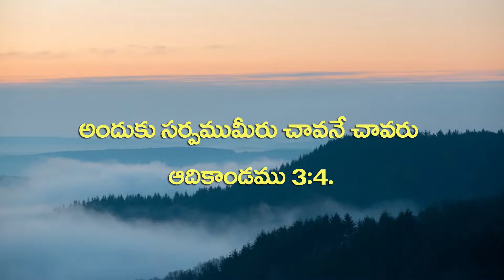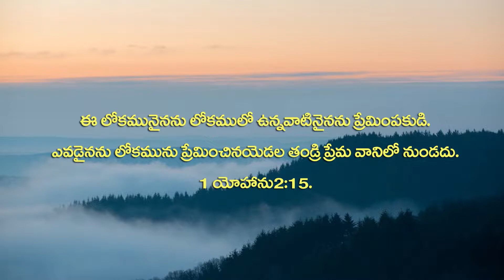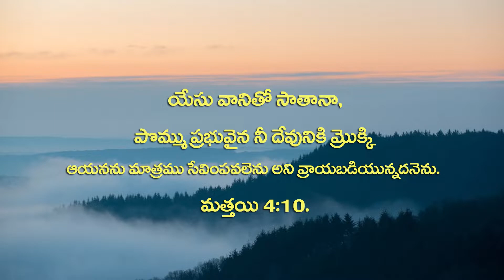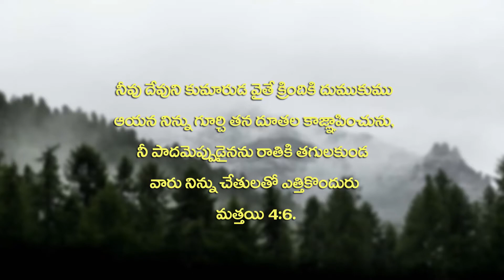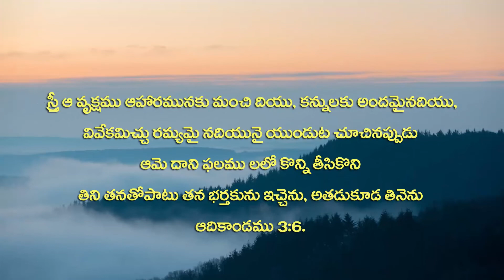ఆదికాండము 3:4-6 Genesis G37 pastorvinaykumar, teluguchristianmessage.